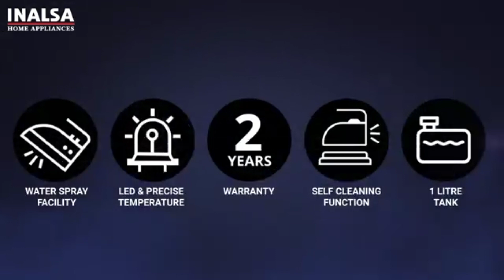best steam iron in india 2023 | best steam iron for clothes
Philips (5999)
Black + decker (3090)
Philips (3999)
Inalsa (1899)
Bajaj (2140)

Great discount offer in LARGE appliances
Great discount offer in MOBILE
Great discount offer in sports & fitness
Great discount offer in computer & accessories
Great discount offer in electronic

steam iron vs dry iron which is best in hindi
steam iron vs dry iron which is best
which iron box is best dry or steam in tamil
steam iron vs dry iron which is best in telugu
which is the best steam iron for home use
steam iron or dry iron which one is best
which iron box is best dry or steam in telugu